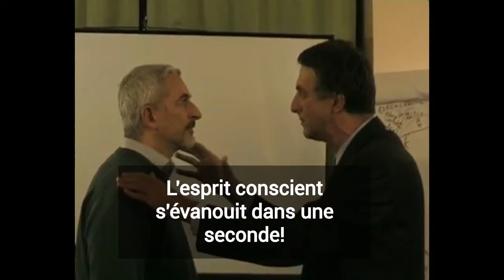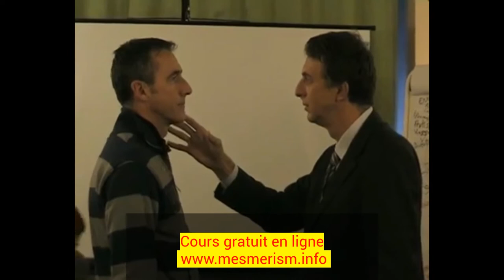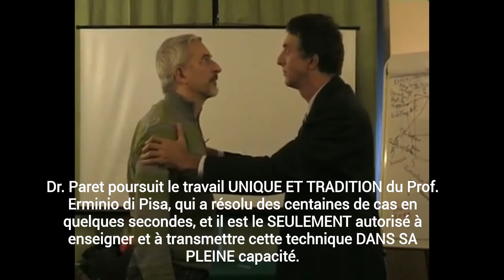Fascination Hypnotique en Therapie - Puissante!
Dans cette vidéo, Dr Paret montre le fort effet thérapeutique de la fascination hypnotique. Ces techniques peuvent être apprises et utilisées pour traiter les traumatismes émotionnels, les problèmes de douleur, les problèmes psychosomatiques etc.

and join us at our international initiatives in our Next LIVE courses in Avril and May 2018 or on our facebook group FREE fascination course online writing at or acceeding Subscribe to our youtube channel for further materials
Directly from dr. PARET foremost world's expert in these techniques.
to notice in the video:

What we want to teach you in our unique school is the secret science and practice behind animal magnetism and real fascination updated with the most recent quantum discoveries. You will connect your preparation as an hypnotist, mesmerist and fascinator to inner alchemical rejuvanation and empowering techniques. Dr. Paret has updated the whole with the most recent studies on man and mind, but keeping the spirit of the ancients.  ➤ LEARN FROM DR PARET - THE FOREMOST EXPERT IN NON VERBAL HYPNOTISM - Dr. Paret diffuses mesmerism, hypnotic gaze and non verbal hypnotism, and he applies with incredible success this ancient and powerful methodology into which he was personally initiated.     ➤ WHAT IS MESMERISM? Mesmerism is completely different from modern hypnosis. ➤ MESMERISM AND FASCINATION ARE EUROPEAN TECHNIQUES... Mesmerism and animal magnetism practices come from the Western school corresponding to the use of Prana or Ki (Chi) in Orient. The approach is very aimed at therapeutical results with strong effects. ➤ THE SECRETS OF MESMERISM... Back in time, the ancient priests of Egypt knew the POWER OF THE EYE and of magnetism. What is amazing in mesmerism is its extreme EFFICACITY. Parts of the teachings of this school were never completely disclosed in print. Dr. Paret, who is a genuine practitioner, teaches many secrets never divulged before which allow a better understanding of practical applications of these techniques and their actualness. ➤ THE PARETIAN SCHOOL: his school is the true original school that started the rediffusion of mesmerism and animal magnetism and  from which almost every other actual practitioner learnt the techniques. Many of the powerful results of Mesmerism are scarcely reachable if only pursued through verbal hypnosis or other techniques. ➤ THE ORIGINAL POWERFUL LINEAGE... Dr. Paret has learnt from his masters, whose pure lineage go back in time until Franz Anton Mesmer, and before. One other of his lineage goes also to Count of Saint Germain that in any case was also in correspondance with Mesmer...

ipnosi, mesmerismo, fascinazione, sguardo ipnotico, pnl, Programmazione Neuro-linguistica, induzione rapida, ipnosi istantanea

And we already had students from countries were hypnosis is spelt:

hipnose ipnosi